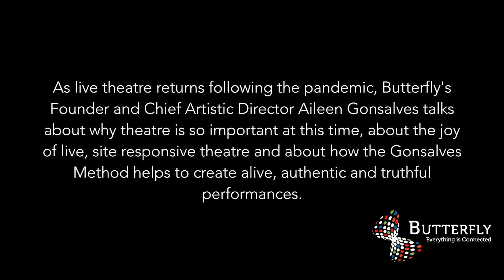Aileen on Live, Site Responsive Theatre and The Gonsalves Method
Butterfly's Founder and Cheif Artistic Director Aileen Gonsalves talks about why theatre is so important, about the joy of live, site-responsive theatre and about how The Gonsalves Method helps to create alive, authentic and truthful performances.
Videography by Samuel Dye. With thanks to Kings Head Theatre, Islington.